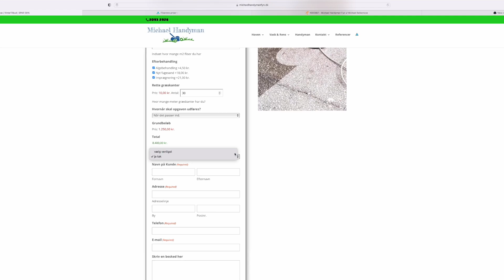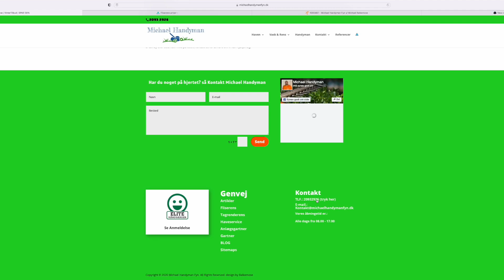FliseRens til Skrape priser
Vi har samlet en oversigt over vores priser for fliserens i Odense. Det er vigtigt for os, at vores priser for fliserens i Odense er 100 % gennemsigtige, så du nemt og hurtigt kan se, hvor meget din opgave koster. Alle vores priser er inklusiv moms, og der er ingen startgebyrer, kørselsafgifter eller andre tillæg på din regning. Vores priser er baseret på et ryddet og let tilgængeligt område med adgang til vand. Hvis du har en anderledes, vanskelig eller speciel opgave, er vi ikke bange for at gøre det også, bestil et tilbud i dag, og vi vender tilbage til dig inden for 48 timer.

Du kan bruge nedenstående tabel som en hurtig referenceguide, når du sammenligner omkostningerne mellem udbydere, men husk at hver opgave er unik, så anmod altid om et gratis tilbud fra enhver udbyder, før du træffer din beslutning om, hvem du skal vælge til din fliserens i Odense !